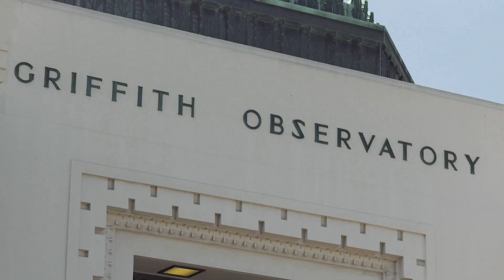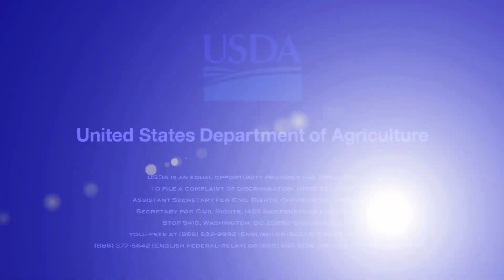Astronomer Joins Healthy Soils Campaign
Dr. Laura Danly of California’s Griffith Observatory is helping the U.S. Department of Agriculture promote its “healthy soils” campaign. Why is an astronomer talking about the earth, rather than the sky?